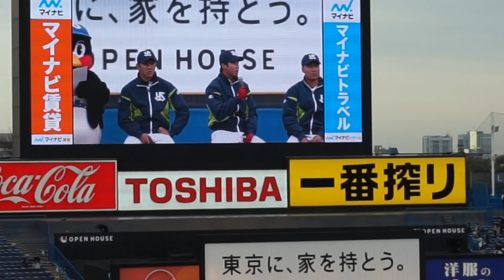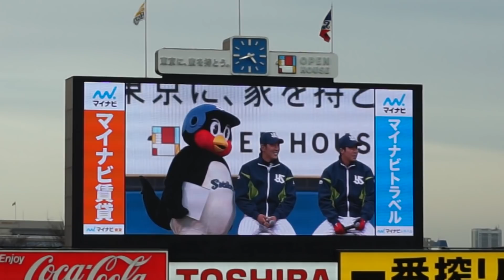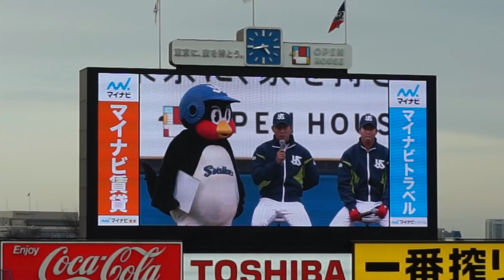つば九郎 稲村亜美について6:40ごろ ﾔｸﾙﾄ出陣式2018ﾄｰｸｼｮｰ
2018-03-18ﾔｸﾙﾄｽﾜﾛｰｽﾞ出陣式2018選手ﾄｰｸｼｮｰ。
山田哲人、秋吉亮、原樹里、中村悠平、坂口智隆、青木宣親が参加。
つば九郎が稲村亜美神宮事件について一言。（6：40くらい）